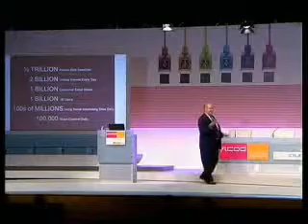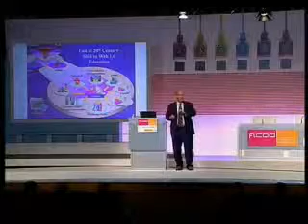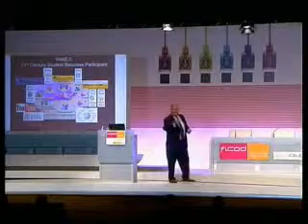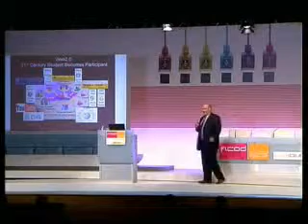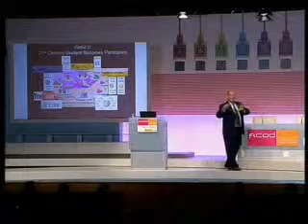Sesión Plenaria. Chris S. Thomas - INTEL - Chief Strategic